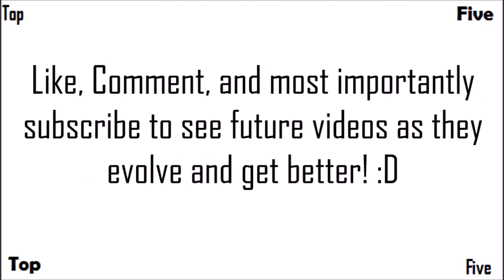Top 5 Hardest Maps In 'Call of Duty Zombies' 'World at War, Black Ops, Black Ops 2'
The Top 5 Hardest Maps from all of Call of Duty Zombies, As always this is only Treyarch zombies and does not include Exo Zombies.

-  Favourite!

~~Zombies Buddies~~

Comment '' if you're reading this! ;D